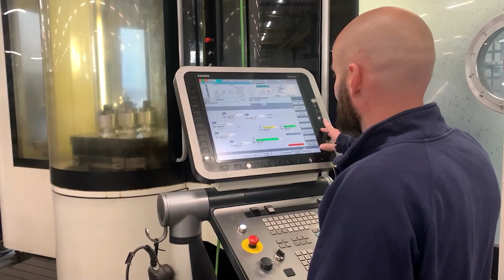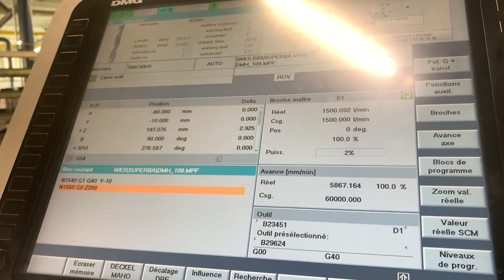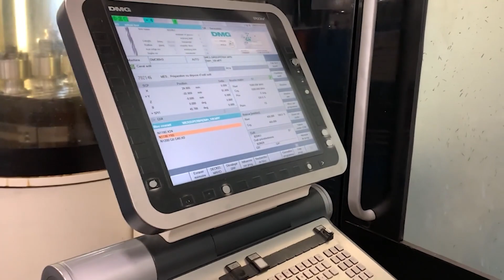DMG DMC80 H Horizontal Machining center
You are looking for a used machine? Then you might be interested in this used machinery offer: DMG DMC80 H Horizontal Machining center. Find more machine tools and other used metalworking, woodworking and plastics processing machinery Surplex is your reliable partner for the sale and purchase of used machines in Germany.